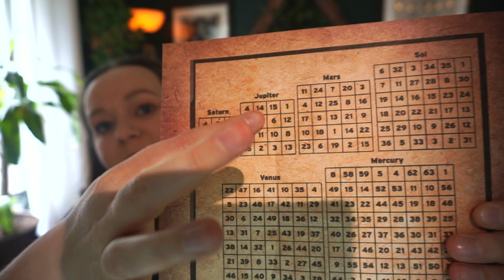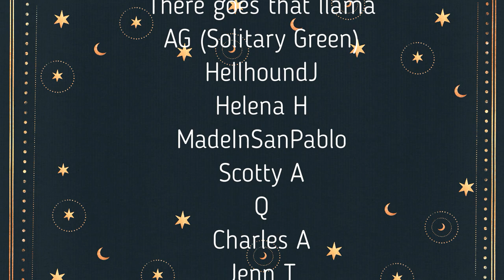What My Occult Planetary Magick Practice Looks Like 🔆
This video discusses my personal planetary magick practice which includes, transits, planetary days and hours, sigils using planetary grids, and my ritual techniques.

Timestamps:
00:00 Intro
02:34 Planetary Transits
5:55 Planetary Retrogrades
07:02 Planetary Returns
08:51 Planetary Magick vs. Natal Astrology
09:23 Planetary Days & Hours
11:44 Sigils & Planetary Grids
13:19 What I Do During Ritual
18:25 Outro